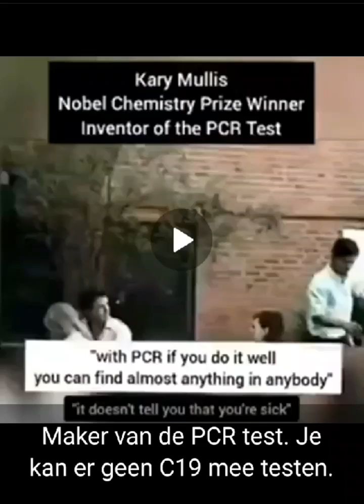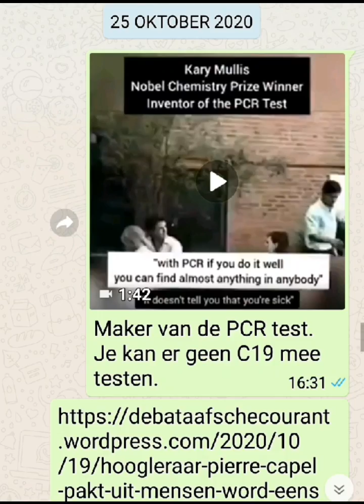Kary Mullis PCR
PCR Test
Kerry Mullis Nobel Chemistry prize Winner